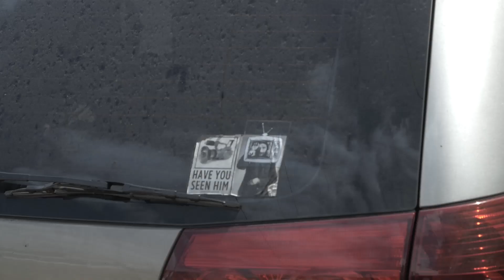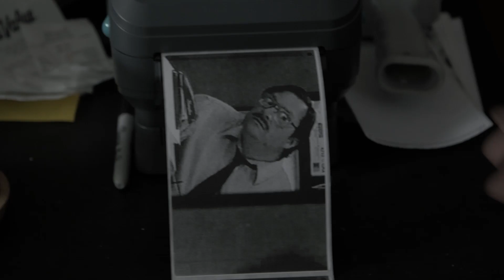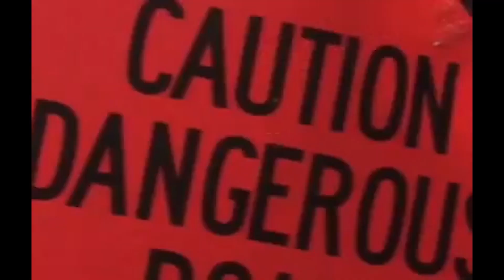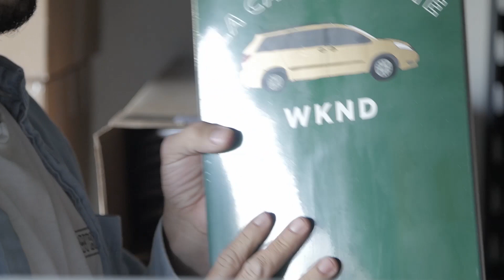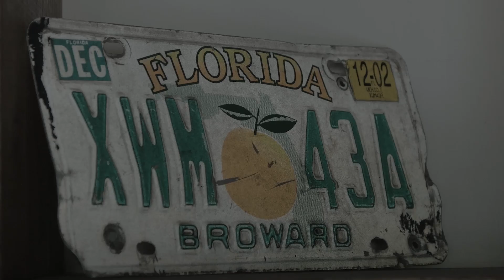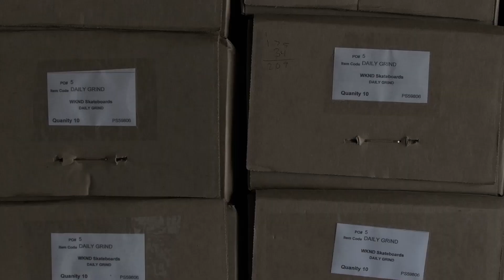WKND - Trajectory | Next New Wave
The Next New Wave is about the future of skateboarding and who is responsible for taking us there. Brands have and always will be a driving force in what's to come for skateboarding, and while it’s true new brands can sometimes make things a bit messy, if we as skateboarders back companies like WKND, we're headed to a future worth skating for. WKND is built from skateboarders who draw inspiration from a time when skateboarding had a lot more humor and in many ways a lot more fun. Let's give credit where credit is due, WKND produces some of the funniest videos and creative marketing we've seen in a long time. That being said, even though their videos make us laugh, their skating is all business. In fact, as a business WKND involves each of their riders on the ground floor with everything from design to shipping out boxes. The Next New Wave needs hands-on skateboarders to help guide the Trajectory of future brands to a place built from the pure enjoyments of riding a skateboard, but also from skateboarders willing to have a greater role in their representing companies. That’s how you create a family inside of the skateboarding industry, and that’s precisely why WKND is a must-have for The Next New Wave. So without further ado, it’s safe to say we're all looking forward to the WKND.

To join The Next New Wave purchase WKND product in The Canteen. Available now

The Berrics and The Skateboard Mag have partnered up to present the Next New Wave—the people, companies, and new projects to look out for in 2016.